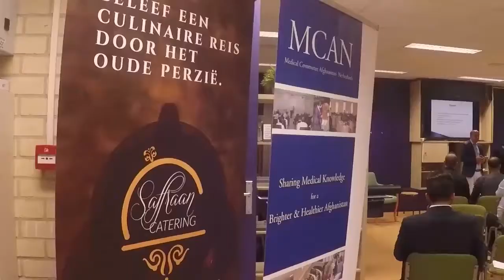MCAN Meet MCAN 2018